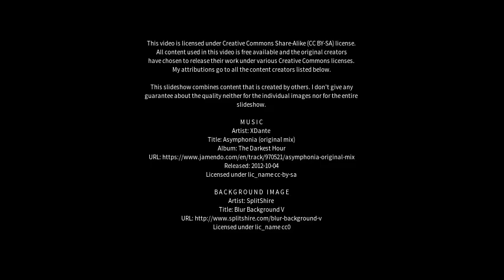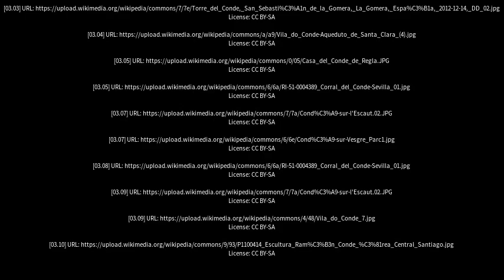Best places to visit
Best places to visit - Conde (Brazil) Best places to visit - Slideshows from all over the world - City trips, nature pictures, etc.